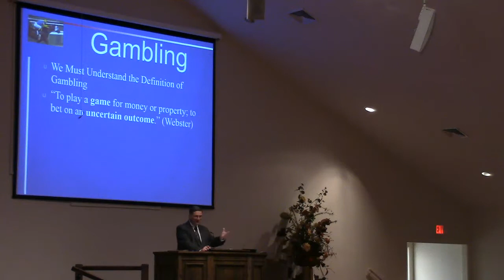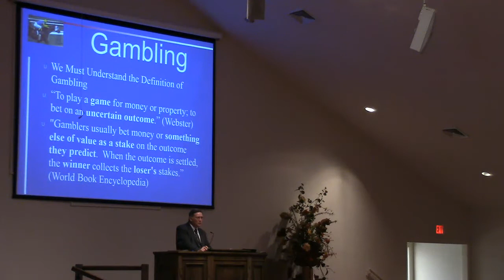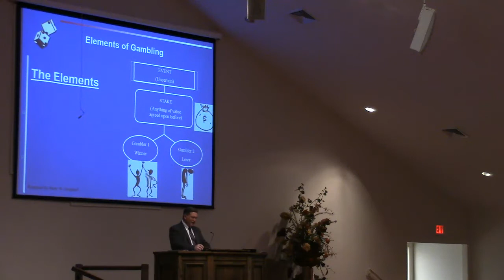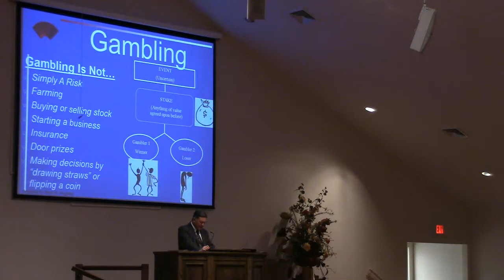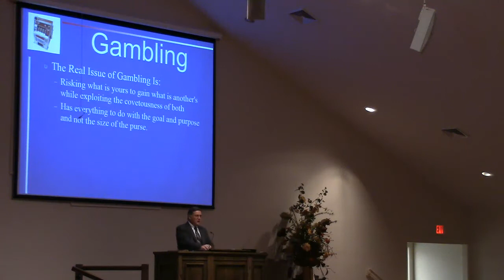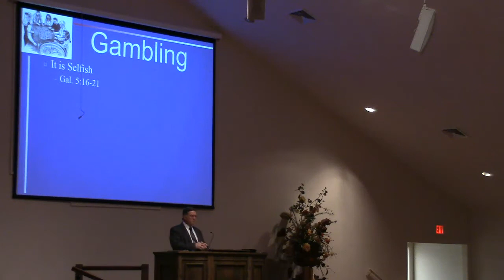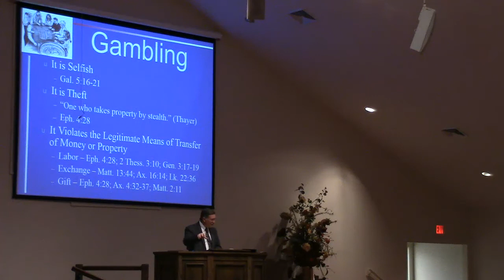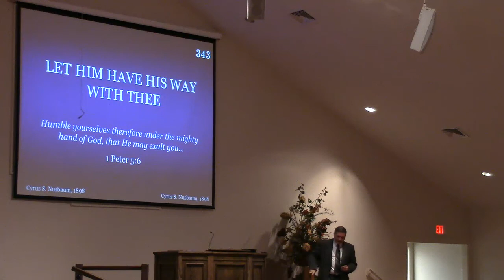Gambling - Terry Benton